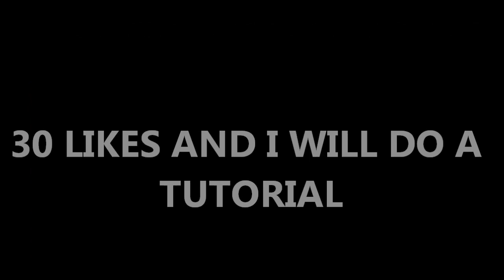BREEZLY BRIDGING IN MINECRAFT BEDROCK EDITION || MOBILE || 1.8-1.16v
In today's video I will be breezly bridge backwards in Minecraft Bedrock/pocket edition. I'm pretty sure I'm the first one to do it backwards so that original content lol. enjoy :)

Rules:
1) Don't promote your channel in the description or i will ban you from commenting (I already did that to some ppl)
2)Like the video and share my videos/channel with your friends. :D
3) Comment something related to the video to be featured in the next video.

-Grade:(10)

-Screen Recorder:Built in Huawei Screen recorder

-Editing Software/App:
(Mobile): Kinemaster
(Windows 7): Windows Live Movie Maker

Hidden Comment : Waffle Pizza

WORLD EDIT, Minecraft Bedrock, Mcpe mods, Minecraft tutorial, command blocks,